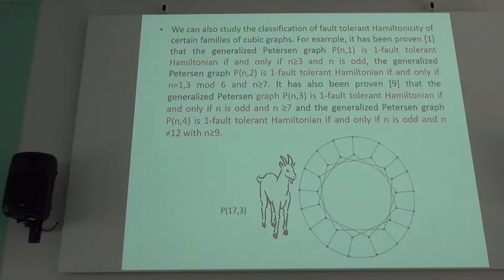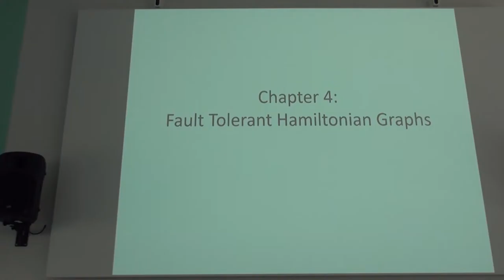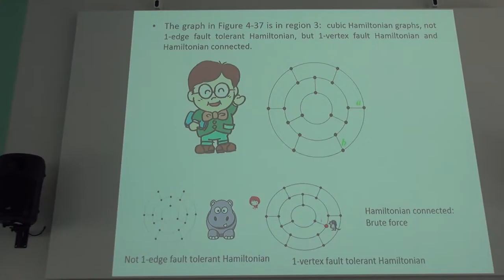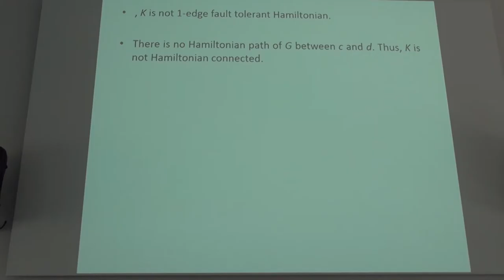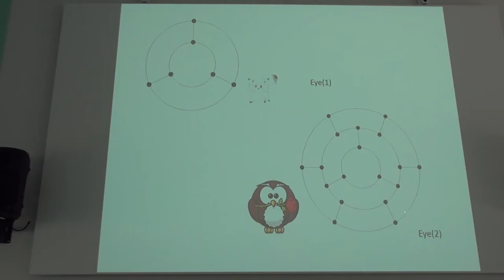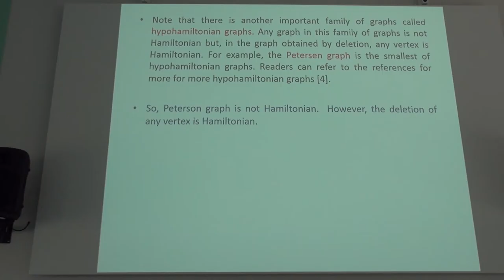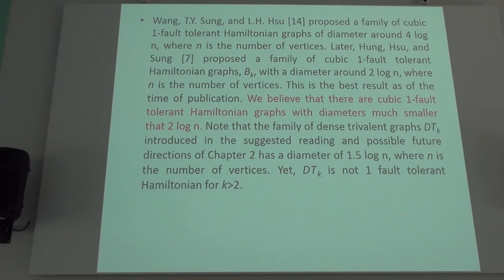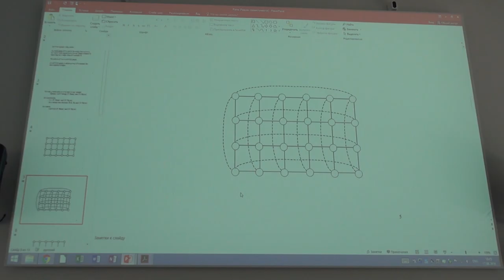Lih Hsing Hsu - Lecture 4, "Another viewpoint of Euler graphs and Hamiltonian graphs"